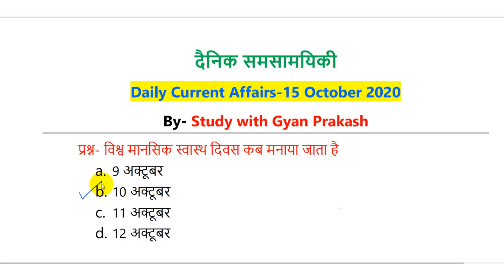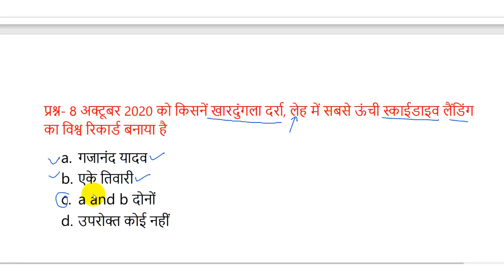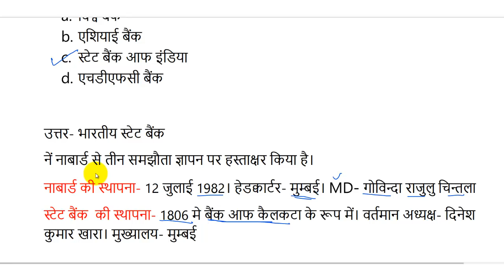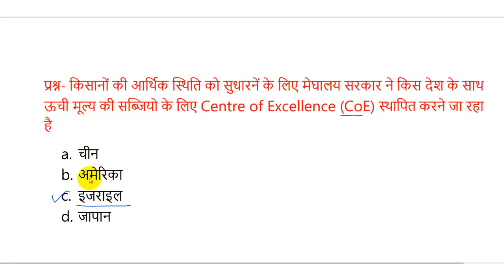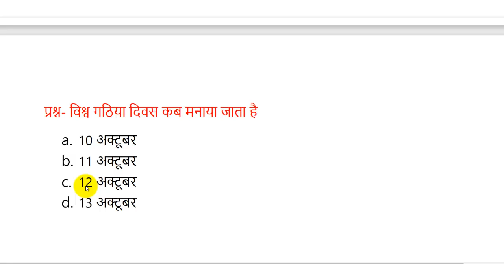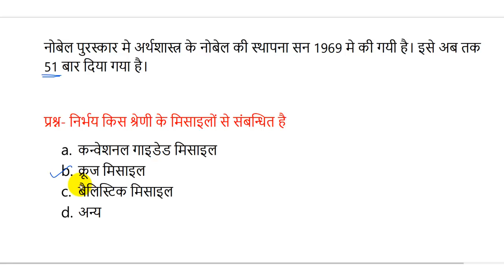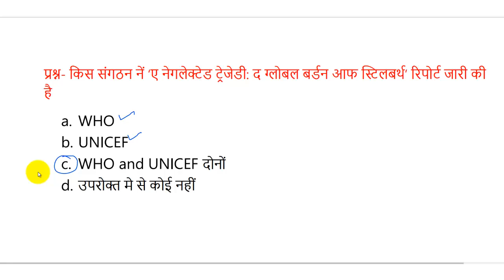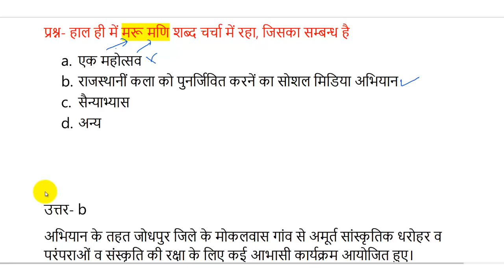15 October Current Affairs । Daily Current Affairs हिन्दी। दैनिक समसामयिकी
Daily Current Affairs Video- 15 October 2020

For Monthly Current Affairs PDF Join our Telegram Channel

this  15 October 2020 current affairs video is very helpful for haryana, punjab, madhya pradesh, himachal pradesh, uttarpradesh, bihar, jharkhand, rajasthan, chattisgarh, delhi, uttrakhand and all hindi state..

study with gyan prakash current Affairs for Civil Servises
Current affairs for Lekhpal
current affairs for uppsc ro aro 2020
current affairs beo mains